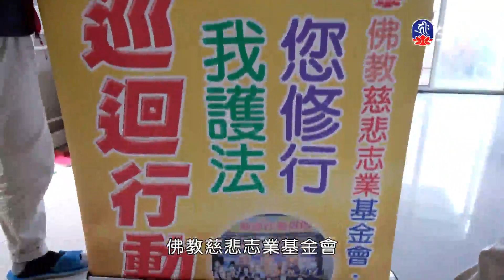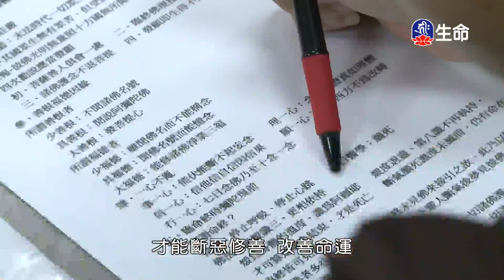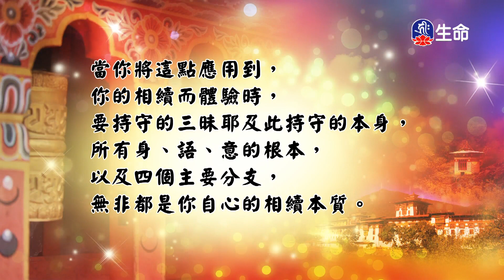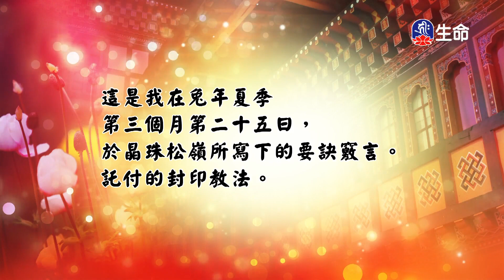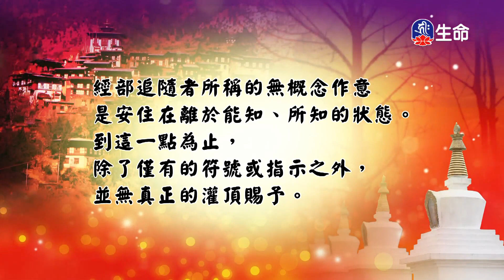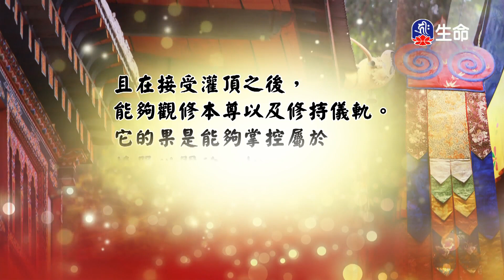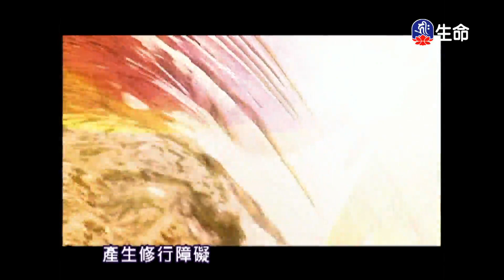天臺九祖傳(22)仁朗法師_菩提系列_(lifetv_20240107_23：00)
菩提系列_天臺九祖傳(22)仁朗法師。